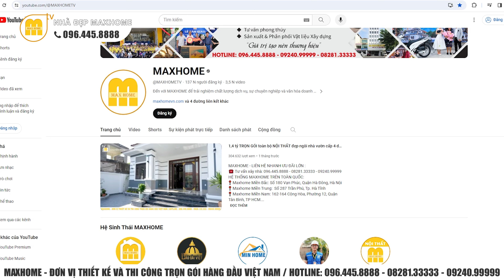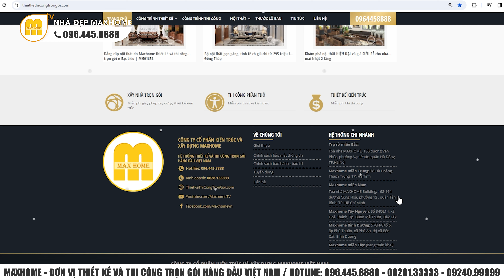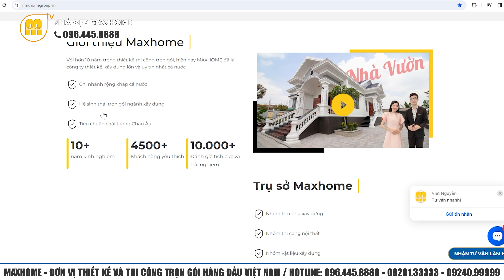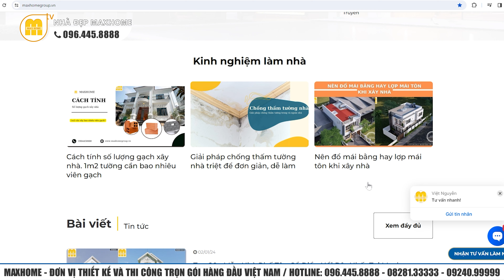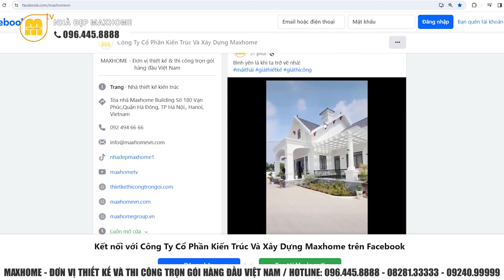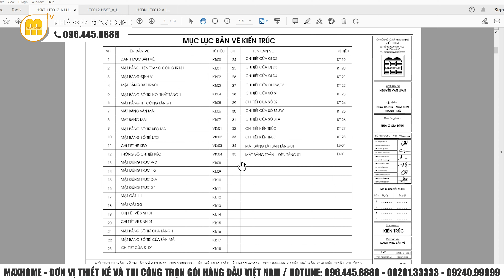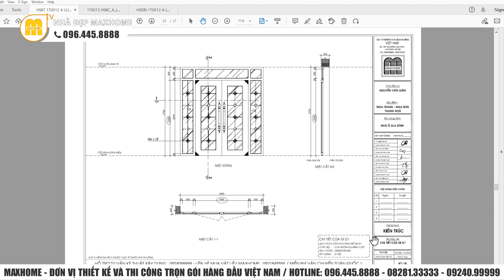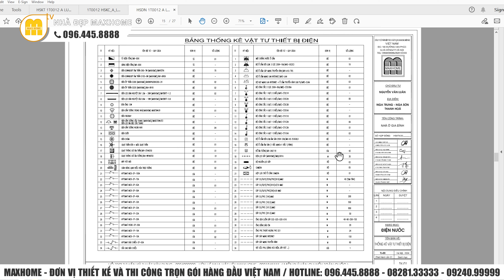Mẫu nhà vườn mái nhật hiện đại kết hợp không gian xanh lý tưởng | MH02860